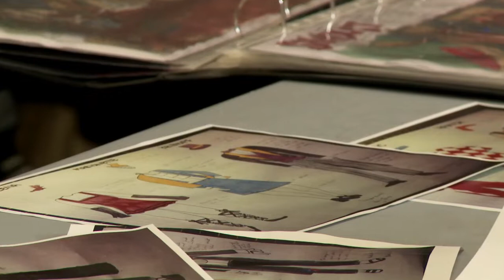Double your donation to Hidden Spire today!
Radiohead's Philip Selway explains the Hidden Spire project, and how for one week only starting 27th November 2018, every pound you give will be worth two.